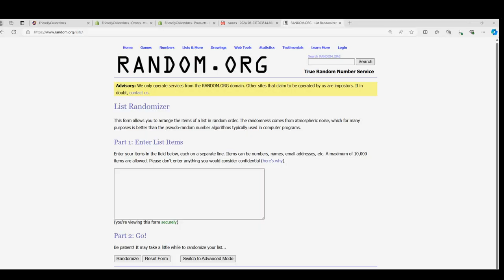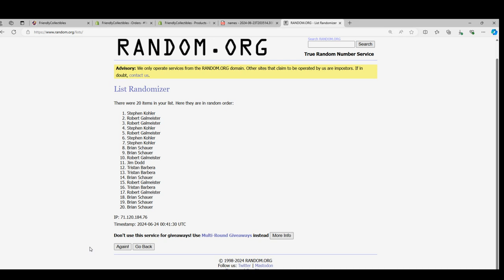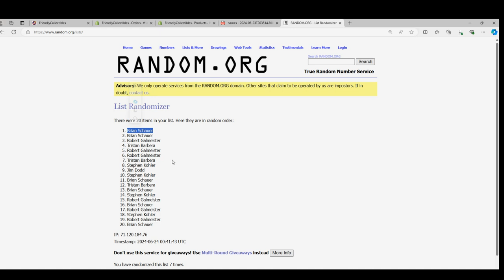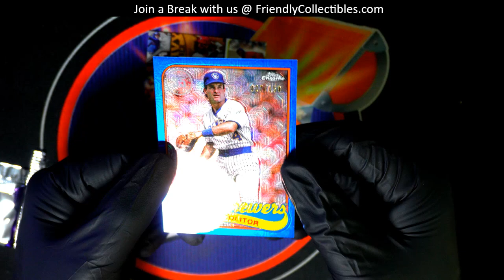2024 Topps Series 2 Baseball Hobby SILVER PACK RANDOM